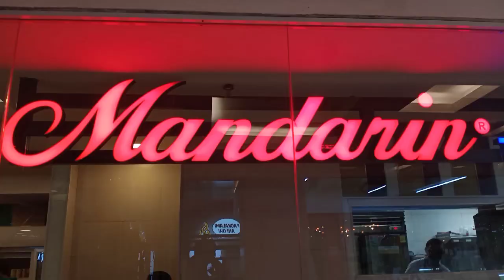BUGWAK TV & TVG CHANNEL DINNER MEETING AT CAGAYAN DE ORO CITY